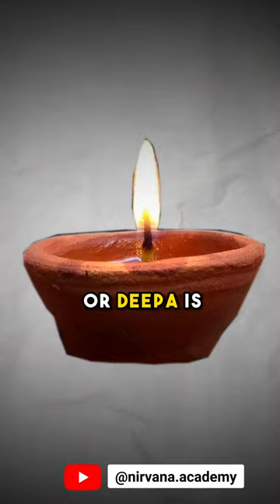🪔Shloka while lighting the Deepa/Diya🪔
Shloka:
शुभं करोति कल्याणम्‌
आरोग्यं धनसम्पदम्‌ ।
शत्रुबुद्धिविनाशाय
दीपज्योतिर्नमोऽस्तु ते ॥

śubhaṁ karoti kalyāṇam
ārogyaṁ dhanasampadam |
śatrubuddhivināśāya
dīpajyotirnamostu tē ||

The meaning has already been explained in the video.

This can be chanted on the following occasions:

1. In the morning & evening while lighting the Deepa/Diya

2. In the inaugural/opening ceremony while lighting the Deepam/Diya

3. During the Deepa-pooja (while offering worship to the Deepa/Diya), etc